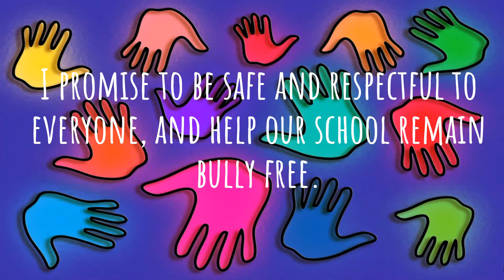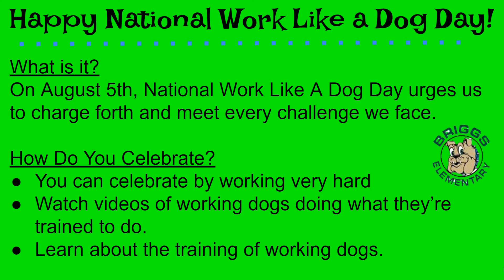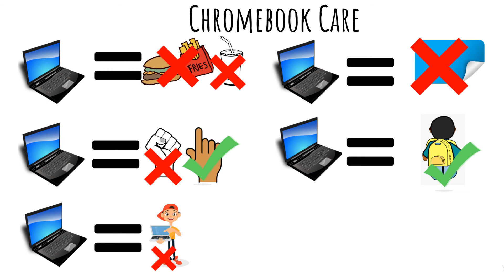August 5th Daily Bark